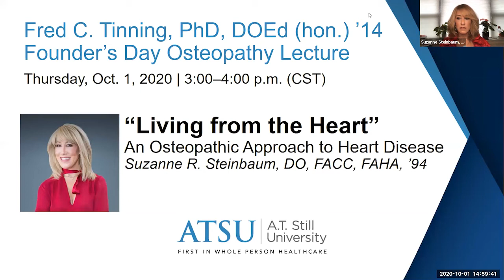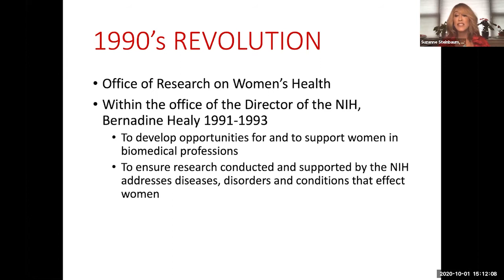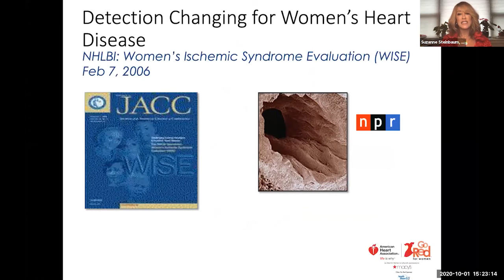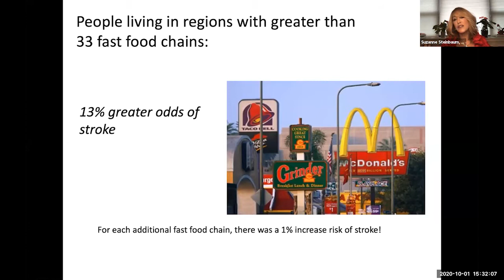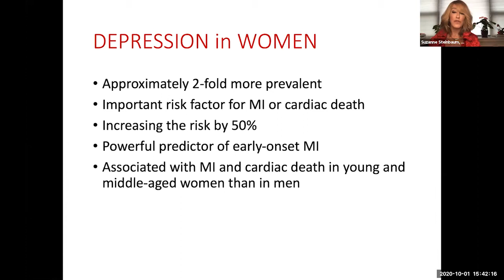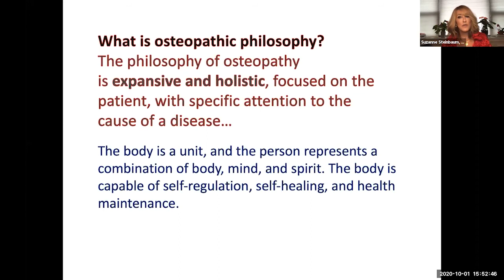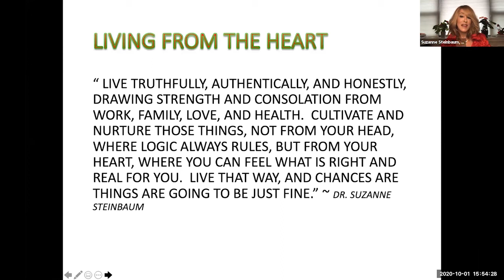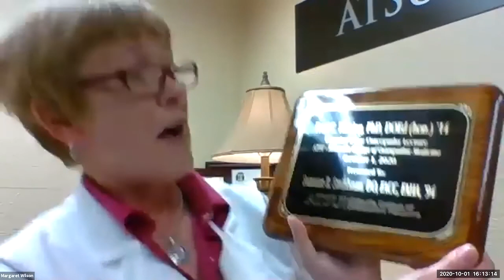2020 Tinning Lecture, Suzanne Steinbaum, DO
Founder's Day Osteopathy Lecture. October 1, 2020.